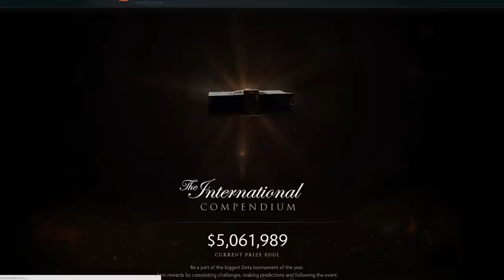Gamergate bomb threat, Josh Trank, Yooka-Laylee, DOTA 2 Compendium - Pocket News - 04/05/15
Gamergate meeting receives bomb threat, Josh Trank has "stepped down from Star Wars spin off film, Yooka-Laylee hits crowdfunding target, DOTA 2 Compendium is over 5 million.

NichBoy's number - 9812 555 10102